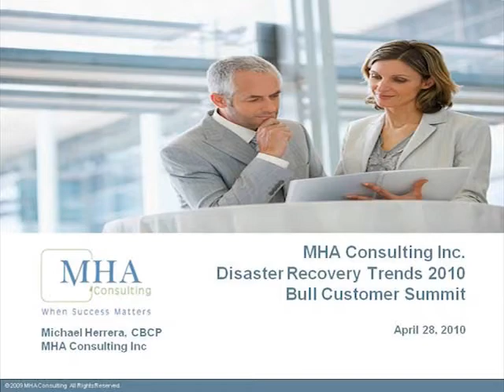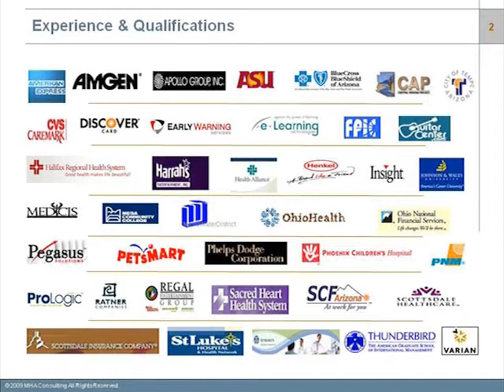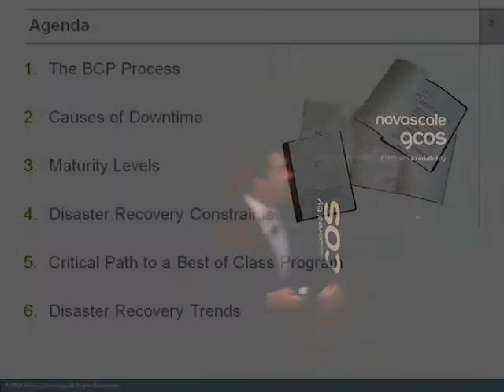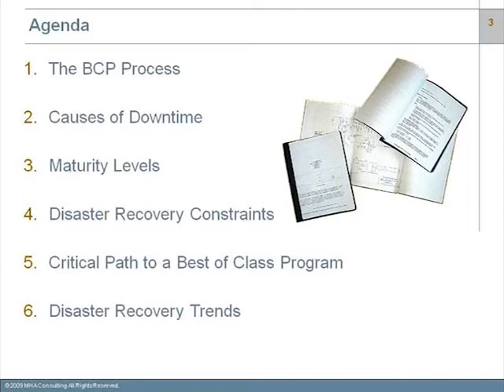Disaster Recovery Trends 2010 - Chapter 1 Introduction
Bull HN Information Systems, Inc presents a short series on Information Technology disaster recovery trends  for 2010 featuring Michael Herrera CEO of MHA Consulting.
for more information.